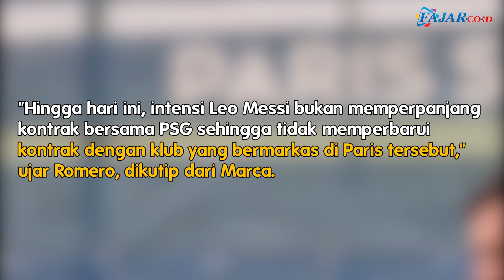Enggan Perpanjang Kontraknya, Lionel Messi Ingin Kembali ke Barcelona.